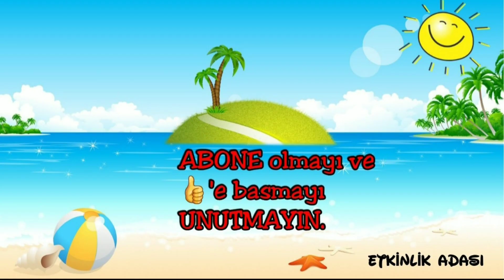TIRNAK Yapımı | Rengarenk Yap | Kolayca Tak Çıkar | DIY